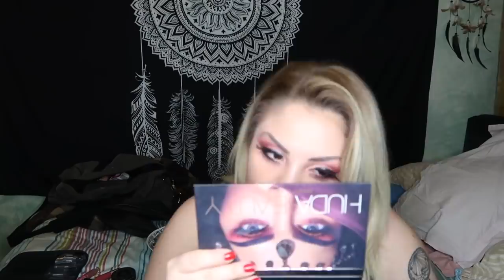MI HA FATTA SENTIRE COME UNA PRINCIPESSA GRWM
il canale del meraviglioso Cristian , una delle migliori persone che io abbia mai conosciuto, talentuoso, simpatico, sensibile, di un intelligenza e simpatia unica che mi fa ancora sperare che su youtube non tutti siano davvero solo interessati al guadagno oagli iscritti.

musical.ly : @chiara_paradisi

periscope: @chiara_paradisi

Snapchat paradisichiara

Ciao io sono Chiara Paradisi, una giovane mamma chiacchierona di 20 anni che ha aperto questo canale per condividere le proprie passioni e poter parlare liberamente al mondo di tutto! Ho aperto il canale quando sono rimasta incinta della mia principessa a 16 anni anche per far vedere al mondo che anche noi mamme giovani se ci rimbocchiamo le maniche sappiamo dare il meglio ai nostri figli! In questo canale troverai veramente di tutto, tra video divertenti, vlog dove sono con mia figlia, cover di canzoni, make-up, game play, davvero qualsiasi cosa che mi frulli dalla testa. Troverai anche video nei quali ti racconto come ho fatto a superare il bullismo e tante altre difficoltà che ho avuto. insomma se cercavi un canale unico e diverso da tutti gli altri, l'hai trovato! qui non ti annoi mai e pubblico almeno tre video a settimana!